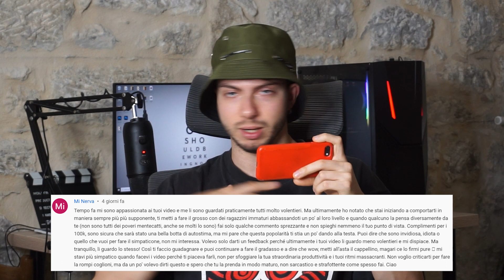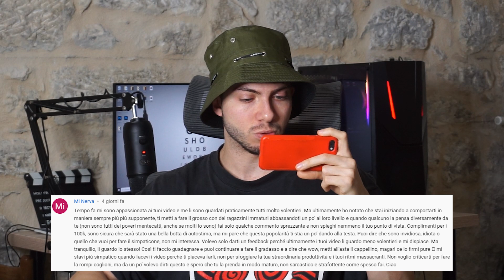"Bisogna mettere in dubbio la scienza " - The People vs Jematria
Benvenuti in questa nuova puntata di The People vs Jematria

Tra le domande più brillanti di oggi troviamo " Bisogna mettere in dubbio la scienza ? "